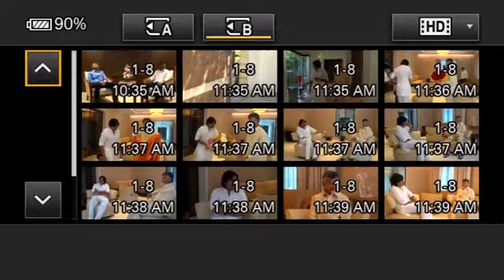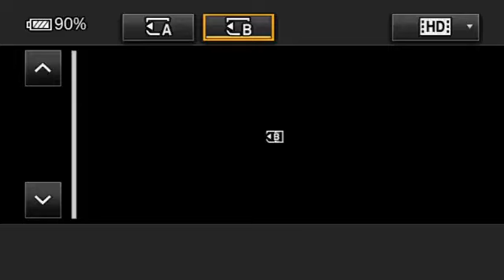TDP ||Nara ChandraBabuNaidu ||Janasena ||Pawan Kalyan